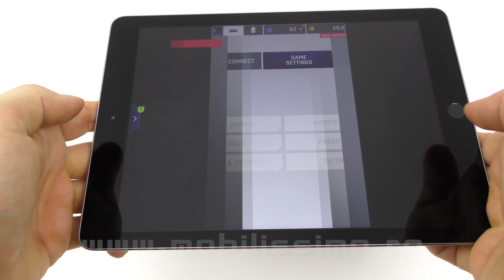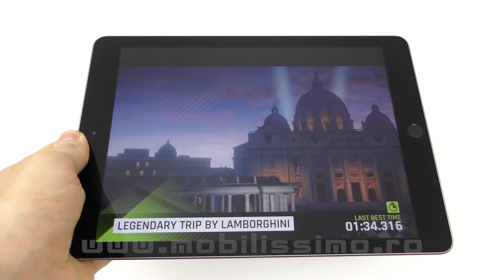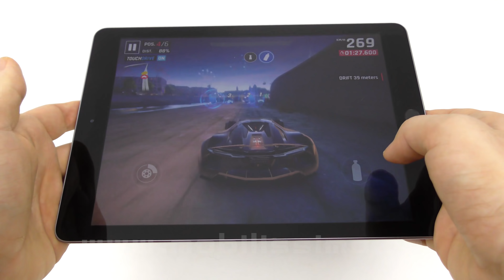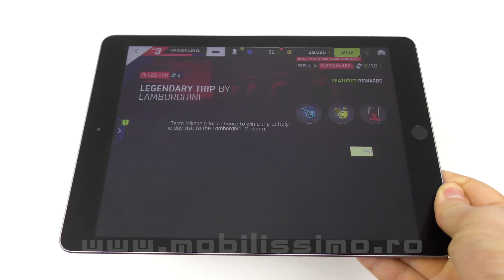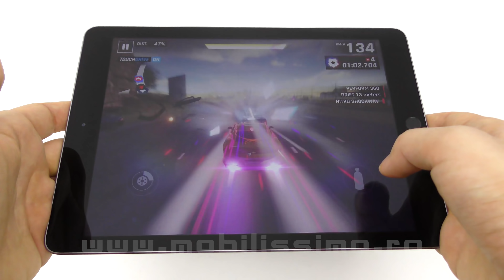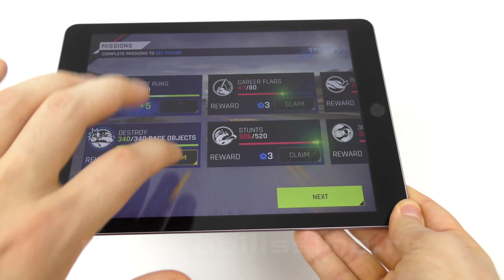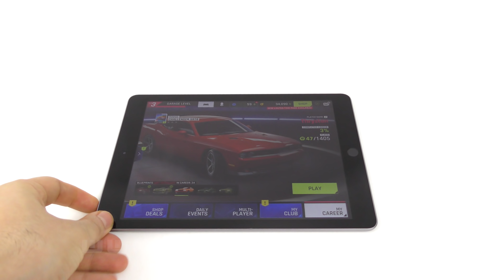Asphalt 9 Legends, jucat pe Apple iPad 9.7 2018 (Gameplay iOS/ Tabletă)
► PREȚ TABLETĂ (voucher -3%: QUICK202)

Mobilissimo.ro vă prezintă gameplayul jocului Asphalt 9 pe Apple iPad (2018), iar jocul rulează excelent. Am avansat în acest titlu şi am deblocat urmăriri cu poliţia şi un test drive cu Lamborghini. Tableta costă 1599 lei şi duce orice joc din App Store.